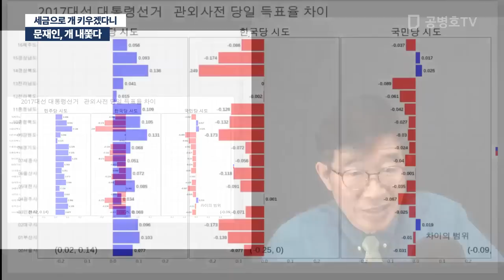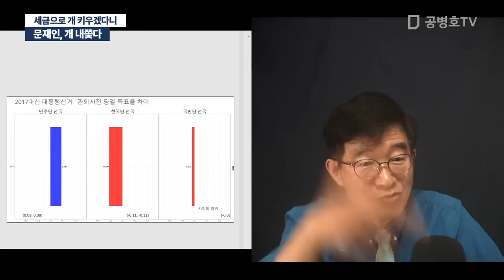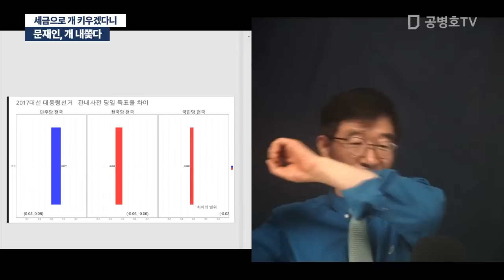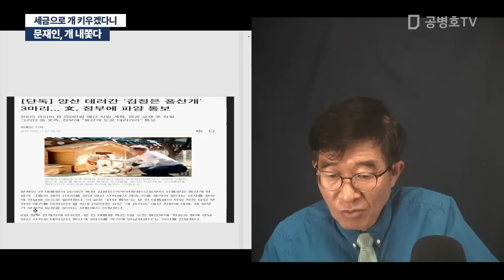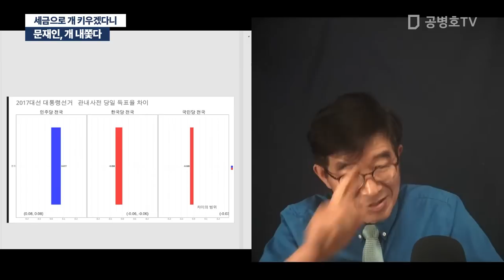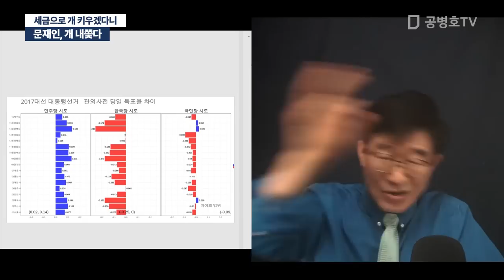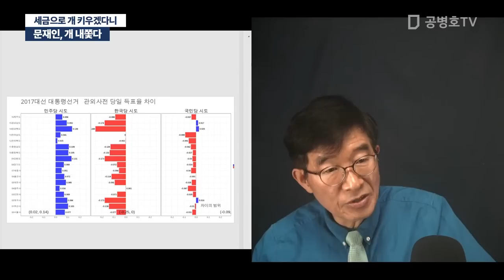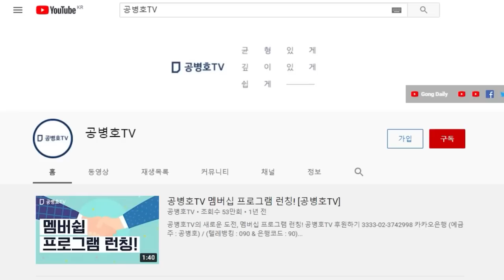문재인, 개 내쫓다 / 세금으로 개 키우겠다니 [공병호TV]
Bitcoin : 3MTW849AkP2ftLeSK2teZHMmzLu7Z83s9U